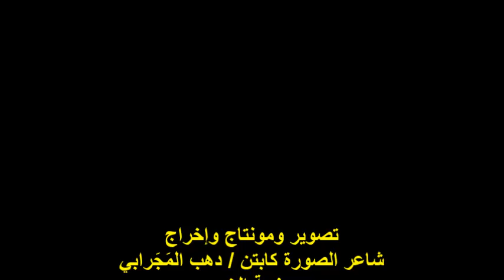صالون جمعية الجنينة والشباك/الشاعر/ م / عوض سليمان/الثلاثاء 27/8/2024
ندوة صالون الجمعية الخيرية لأبناء الجنينة والشباك بالقاهرة
رئيس مجلس الإدارة الأستاذ / عصام جمال جاسر
رئيس اللجنة الثقافية الشاعر الأستاذ / عمر صالح
الشاعر المهندس / عوض سليمان السني
المكان : الجمعية الخيرية لأبناء الجنينة والشباك
 شارع جاد رقم 43/عابدين / القاهرة
كابتن / دهب المجرابي